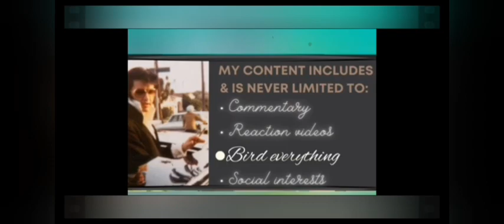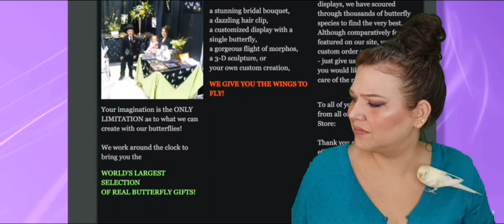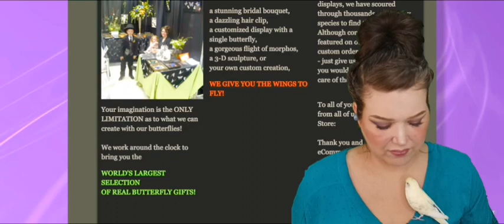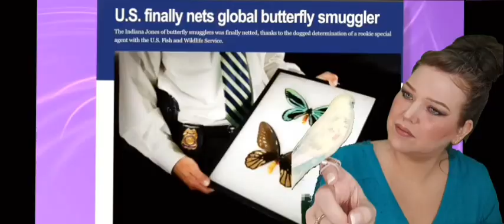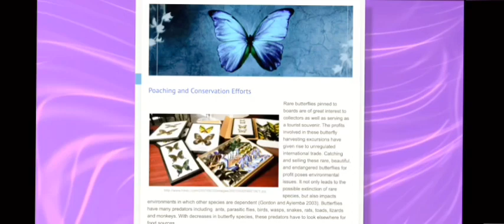A Tale of Dead 🦋 & a DISTURBEEN, Skanky Plausible Journalist. @WithoutACrystalBall#sisterwives